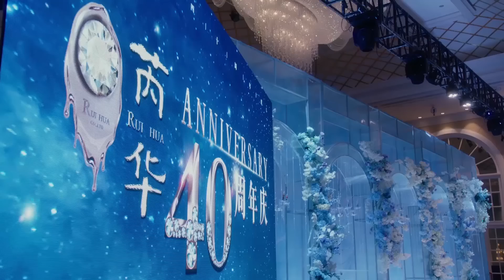霸道少爷婚礼上侮辱美丽新娘，新娘怒泼少爷红酒，场面一度尴尬，霸道少爷说了一句话，新娘伤心落泪崩溃.... 😋 chinese drama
♥该视频源于电视剧《只为遇见你》
♥剧情简介：该剧改编自未再的小说《洁身自爱》，讲述了高洁、于直因珠宝而相识，在经历了家族斗争后分手，最终因共同的艺术理念，二人再度走到一起，重获爱情的故事。
♥主演：张铭恩、文咏珊、魏千翔、汤梦佳、马雅舒